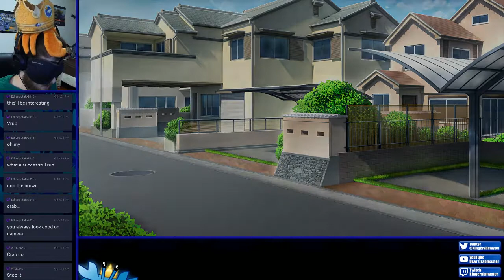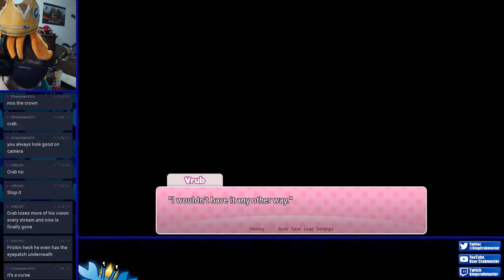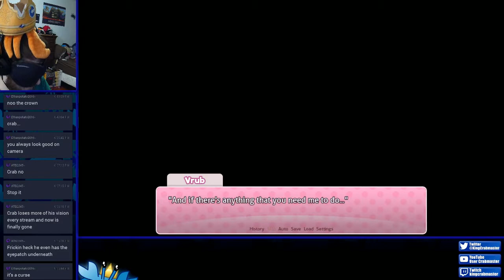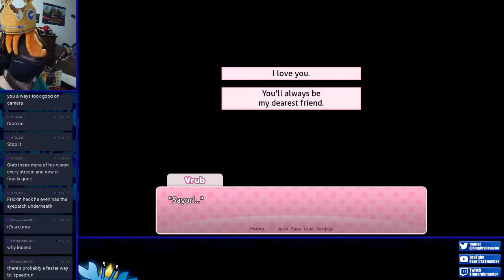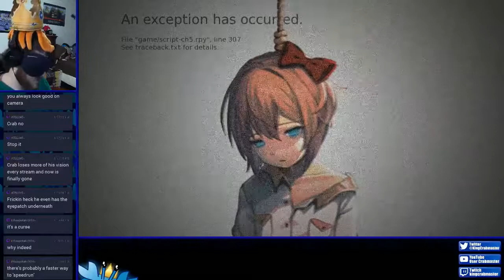Doki Doki Literature Club - Blind Any% Playthrough Part 11 (Spoilers)